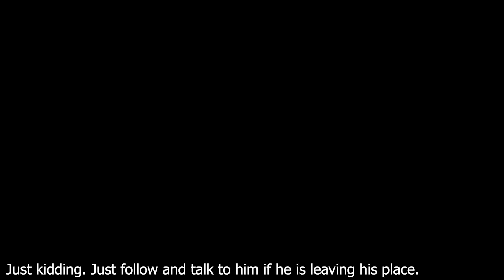Kingdom Come: Deliverance - Tough Love Walkthrough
I thought this was a quest simple enough for me to make a little walkthrough guide thingy. Idk man. I've been playing Kingdom Come: Deliverance and I'm just loving it.

Anyway, hope this helps.